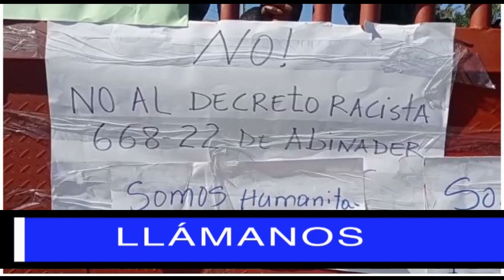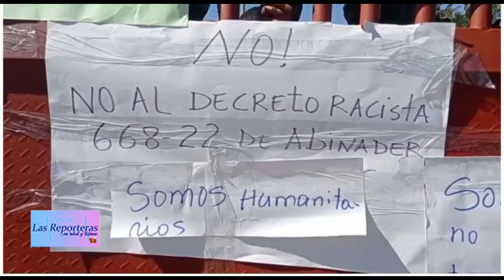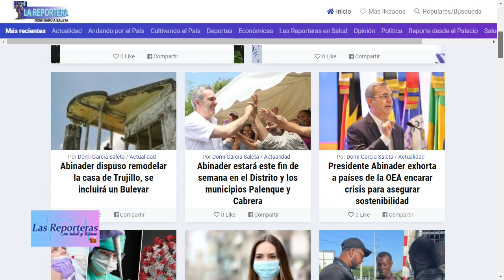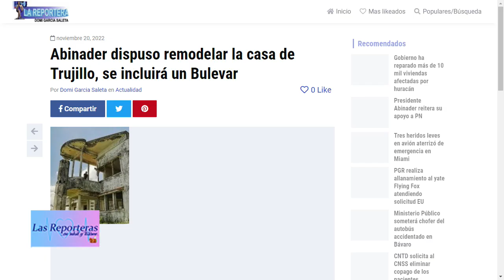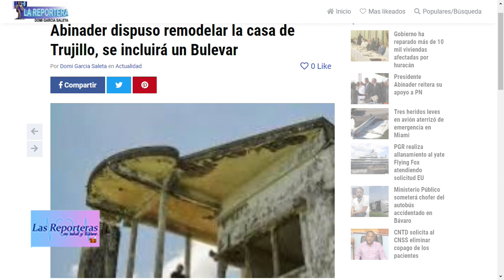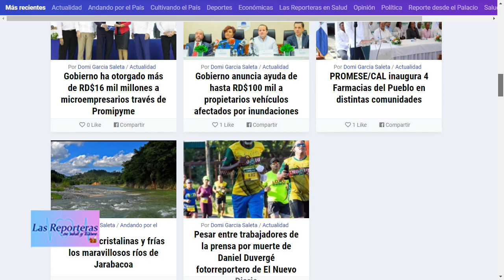LAS REPORTERAS EN SALUD 21 DE NOVIEMBRE